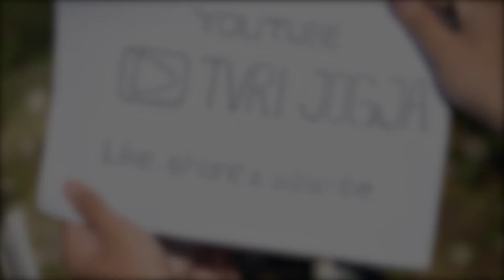Promo Youtube TVRI JOGJA Versi 01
Ayo nonton channel youtube tvri jogja